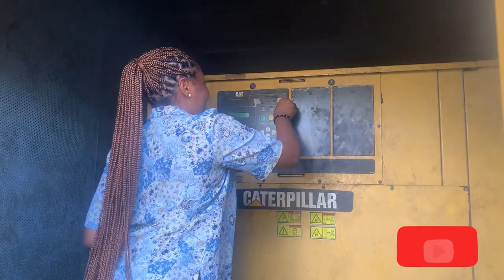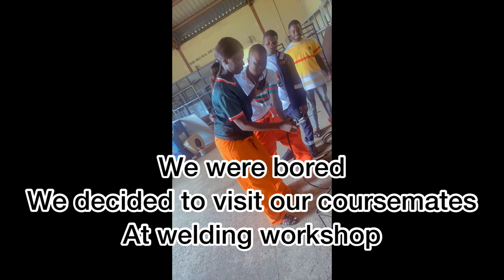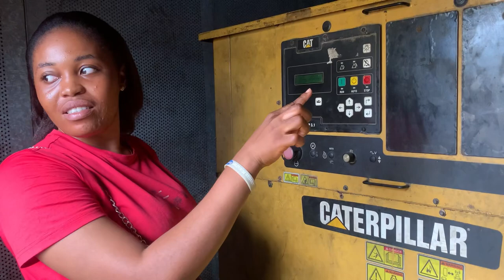A WEEK IN NIGER DELTA UNIVERSITY AS IN IT STUDENT